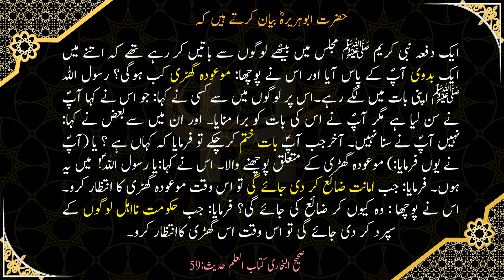Bukhari Hadees59 آخری زمانہ اور قیامت کے قریب کی کیا کیا نشانیاں ہیں؟ Qiyamat se Pehle ki Nishaniyan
حضرت ابوہریرہؓ بیان کرتے ہیں کہ ایک دفعہ نبی      ﷺ مجلس میں بیٹھے لوگوں سے باتیں کر رہے تھے کہ اتنے میں ایک بدوی آپؐ کے پاس آیا اور اس نے پوچھا: موعودہ گھڑی کب ہوگی؟ رسول اللہ     ﷺ اپنی بات میں لگے رہے۔ اس پر لوگوں میں سے کسی نے کہا: جو اس نے کہا آپؐ نے سن لیا ہے مگر آپؐنے اس کی بات کو برا منایا۔ اور ان میں سے بعض نے کہا: نہیں آپؐ نے سنا نہیں۔ آخرجب آپؐ بات ختم کرچکے توفرمایا کہ کہاں ہے ؟ یا (آپؐ نے یوں فرمایا:) موعودہ گھڑی کے متعلق پوچھنے والا۔ اس نے کہا:     یا رسول اللہؐ!  میں یہ ہوں۔ فرمایا: جب امانت ضائع کر دی جائے گی تو اس وقت موعودہ گھڑی کا انتظار کرو۔ اس نے پوچھا : وہ کیوں کر ضائع کی جائے گی؟ فرمایا: جب حکومت نااہل لوگوں کے سپرد کر دی جائے گی تو اس وقت اس گھڑی کاانتظار کرو۔
صحیح البخاری الصحيح البخاري Sahi Bukhari Sharif
Hadith in Urdu Hadees in Urdu